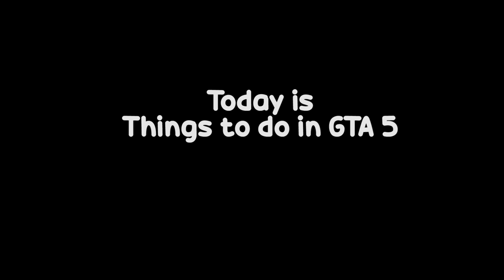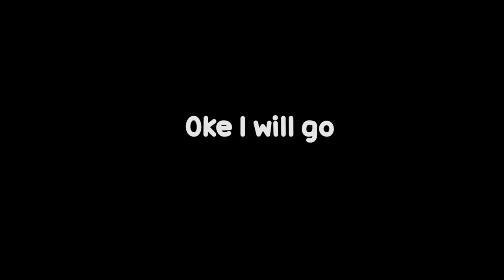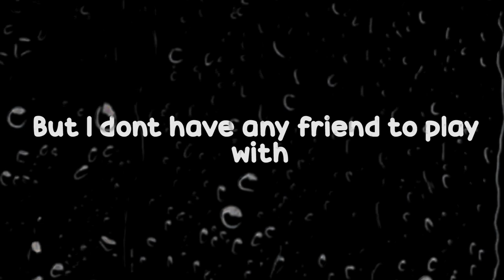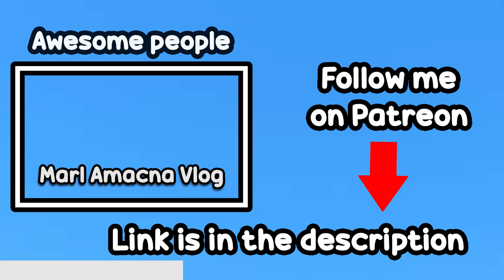Things to do in GTA 5 when bored.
This video is about 5 things to do in GTA 5 when you are bored and I will give bonus things to do. So make sure to watch the entire video! And this is a funny video!

              Cha Cappella
              Barroom Ballet